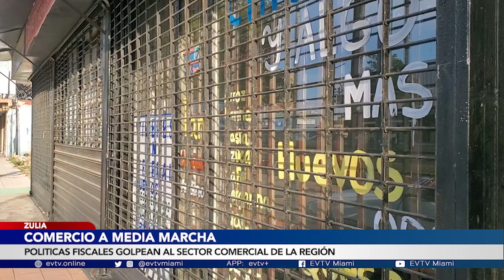POLITICAS FISCALES GOLPEAN AL SECTOR COMERCIAL DE LA REGIÓN | 11/30/2022